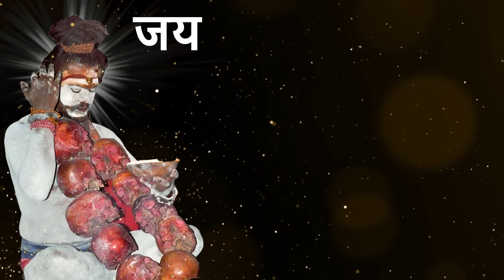☠️🔥 Baba Aghori🔥☠️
A special Greeting song For a Great Aghori Guru Manikandan ji
Produced By : Swapnil Dhuri.
Music Director : Deepak Bansode.
Singer : Rahul Saxena & Monal Kadlak.
Lyrics Writer : Suyog Kedar.
Cinematography : JK

Special Thanks To Dev Chauhan For Background Voice.

Special Thanks : Tiger Group's Mumbai President Mr. Sanjay Bhau Khandagale.

Dubbing Studio : Studio 1
Mix And Mastering : Neeraj Yadav Ji, Lata Mangeshkar Ji's Studio (LM).